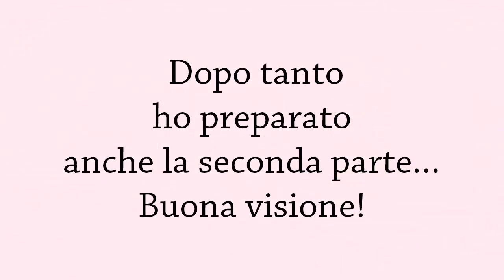ZOOPLUS.IT? Tiragraffi GIGANTE! #2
⚠️ ZONA SCONTI/CODICI ⚠️
Codice: MP77RKMU
💙 AMAZON PRIME GRATIS 30 GIORNI